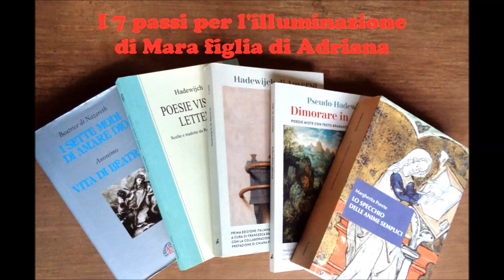I 7 passi per l'illuminazione - passo 3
In questa tesina andiamo ad incontrare alcune mistiche europee che hanno tracciato il loro sentiero spirituale, delineando sette gradini che portano alla perfezione e all'unione con il divino.
Quelle che vi presentiamo sono Hadewijch di Antwerp, Beatrijs von Nazareth, conosciuta come Beatrice, Marguerite Porete e Teresa de Avila, quattro donne che, in epoche diverse e in modalità diverse ma parallele, hanno sperimentato, documentato e insegnato la loro visione spirituale attraverso il numero sette, creando un pensiero di straordinaria levatura teologica, metafisica e filosofica che è rimasto nascosto o denigrato per troppi secoli.
Al di là del credo religioso, delle condizioni socio-culturali e del linguaggio più o meno aulico e devozionale, colpisce l'attualità delle parole di queste donne che, in una vita difficile e spaventosamente avversa ai loro moti interiori, sono riuscite a far giungere fino a noi la loro voce che è, ancora oggi, completamente fuori dal coro. Tutte e quattro le mistiche hanno conosciuto la sorellanza e la forza di questo movimento. I loro insegnamenti e i loro testi erano per lo più indirizzati ad altre donne, beghine o monache, che guidavano in un cammino spirituale condiviso.
Per La Scuola delle Donne® Devana legge "I 7 passi per l'illuminazione", di Mara figlia di Adriana, edito dalla Scuola e scaricabile gratuitamente dal sito devanavision a questo